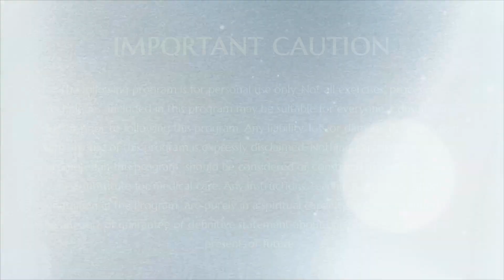How To Become Extraordinary || Inner Awakening || 15 March 2013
Title: How To Become Extraordinary
Name Program: Inner Awakening
Session on: Q & A How to meet expectation demands from others?
Date: 15 March 2013
Venue: Adikailaasa, Bengaluru, India

This video is an excerpt from the Inner Awakening Program conducted on 15 March 2013 in Adikailaasa, Bengaluru, India. In this video Supreme Pontiff of Hinduism HDH Nithyananda Paramashivam makes participants understand one should not question if demands are beyond expectations. Instead work to fulfill their expectations to take us beyond.